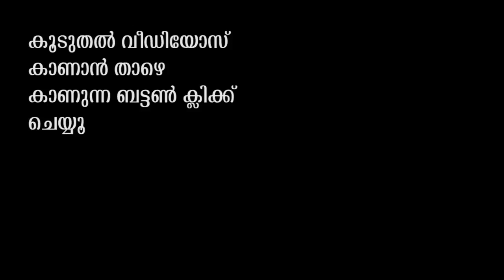ബാത് ടബ്ബിലെ രംഗം ചര്‍ച്ചയാകുന്നു;ചിത്രം ശ്രീദേവിയുടെ ജീവിതകഥയോ? Sridevi Bungalow Trailer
ബാത് ടബ്ബിലെ രം​ഗവും ചര്‍ച്ചയാകുന്നു; പ്രിയയുടെ ചിത്രം ശ്രീദേവിയുടെ ജീവിതകഥയോ?